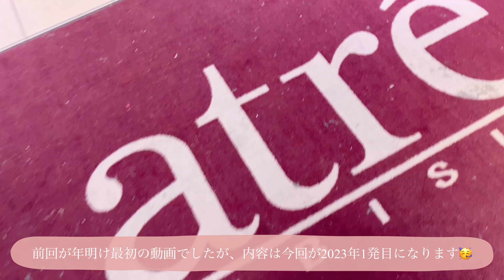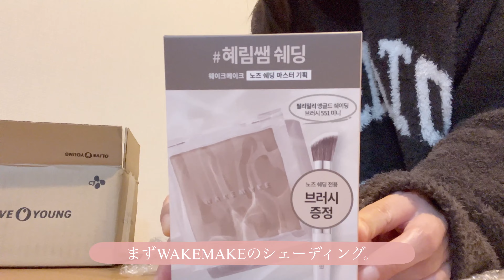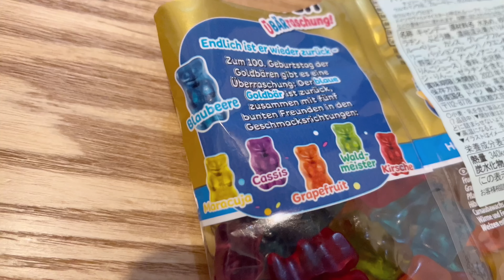sub.vlog |⛄️新年早々髪の毛失敗した話|コストコベーグルでいちごサンド🍓|朝マック新作ホットパイ|Qoo10購入品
こんにちは☺️
2023年早くも1月後半ですね。
タイトルにもある通り、新年早々冒険しすぎて諭吉さん3人とバイバイしてしまいました・・・。💸
これも勉強代。そのサロンが悪いのではなく、
(むしろ希望に忠実にしてくださった)
私にはオシャレ度が高くて再現するテクニックがなかったのかも・・・。
たまにはこんな日もあるよね、ということで
1月はゆっくりマイペースなスタートでした🦥

それではどうぞごゆっくりご覧ください🍵

📱カメラ
iPhone13
🎥編集アプリ
VLLO(paid)

※日本語はテロップを付けています。
※その他の言語での字幕に関しては下記方法でご覧ください☺️
スマートフォンの場合：動画右上の︙→CC→言語を選択
パソコンの場合：⚙→字幕→言語を選択

字幕はお好きな色・大きさに変更することができます。
PCの場合：⚙→字幕→オプション
iPhoneの場合：設定→アクセシビリティ→標準字幕とバリアフリー字幕→スタイル